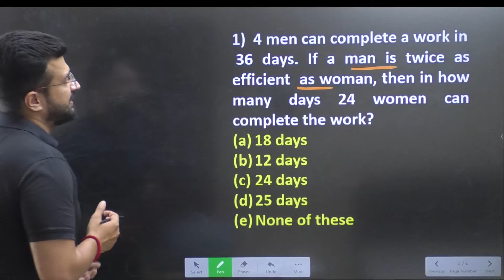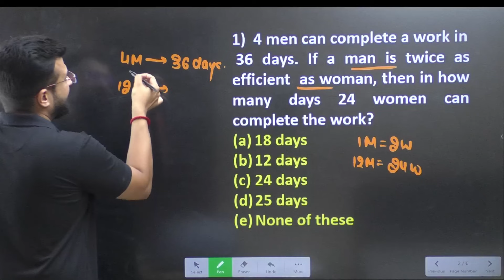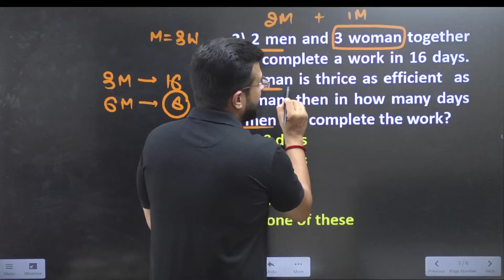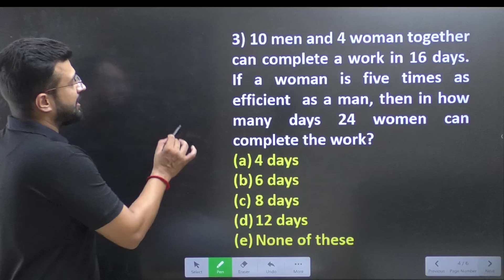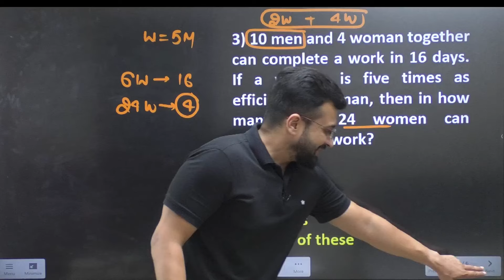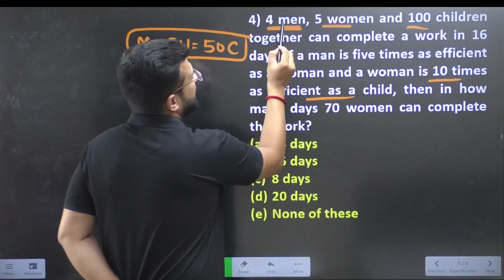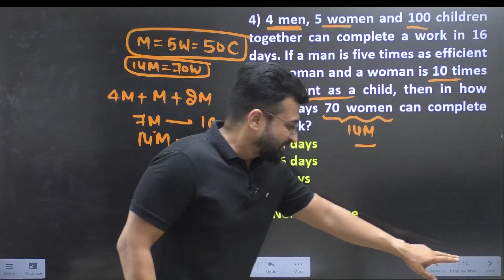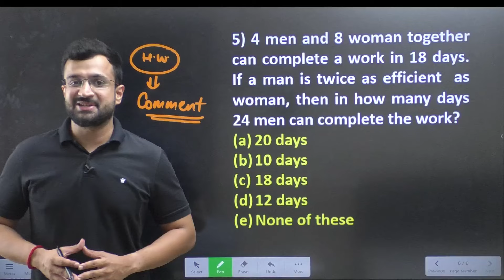🔥 Men, Women, Children वाले सवालों को करने का सबसे आसान तरीक़ा | TIME AND WORK TRICKS | Sumit Sir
Crack all banking exams like IBPS PO/Clerk, IBPS RRB, SBI PO/Clerk NABARD Grade A, RBI Assistant, RBI Grade B, NIACL Assistant, NIACL AO, NICL AO, BOB Manipal, LIC AAO, LIC ADO & Other Banking Exams!

About This Channel:
This is the official YouTube channel of Sumit Verma Sir.

📌Ultimate Free Video Link (Playlists Of Sumit Sir)📌

Men, Women, Children वाले सवालों को करने का सबसे आसान तरीक़ा  | TIME AND WORK TRICKS | Sumit Sir | TIME AND WORK | TIME AND WORK CONTRACTOR QUESTIONS